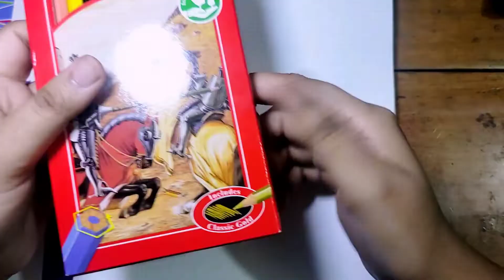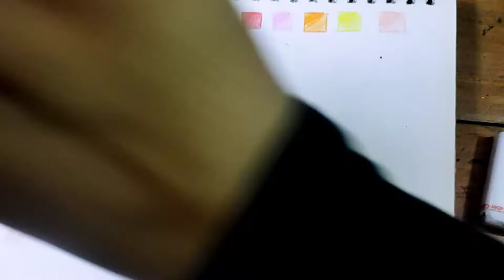✨drawing with colour pencils✨ first time with colour pencils ✨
Assalamu Alaikum,

In this painting, I use Faber Castell colour pencils. It's my first drawing with colour pencils, not perfect but I try my best to make it realistic.

I took a challenge to draw for 30 days.

support me!